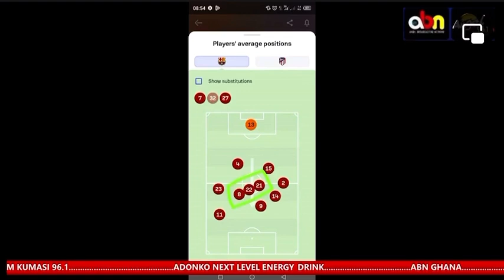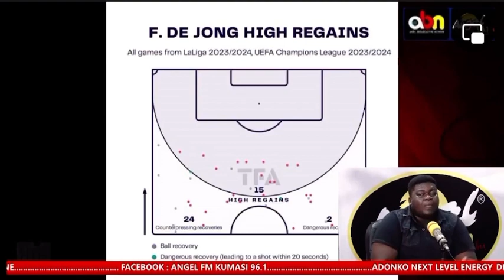The Pros and Cons of Xavi's new midfield trio